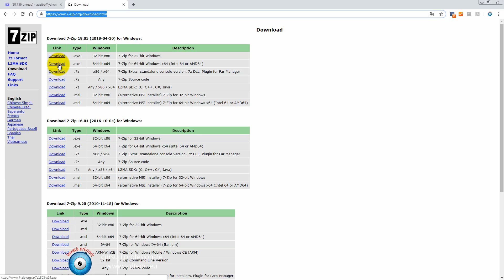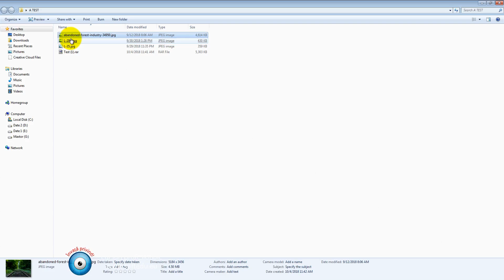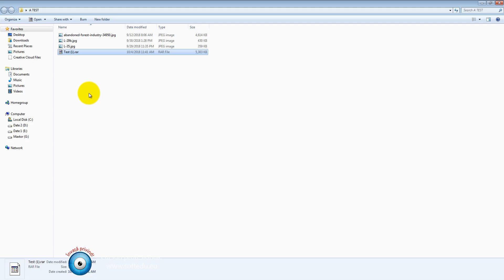Prima de carieră didactică, File Sharing, card Pluxee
Card VISA, Maestro, Star BT cu plata în rate sau Pluxee - Prima de carieră didactică.
Magazin online de cursuri și soft educațional cu plata prin card Visa, Star BT în rate sau Pluxee – prima de carieră didactică.